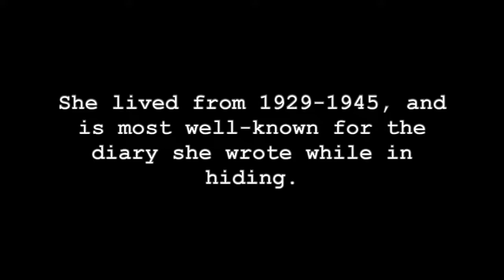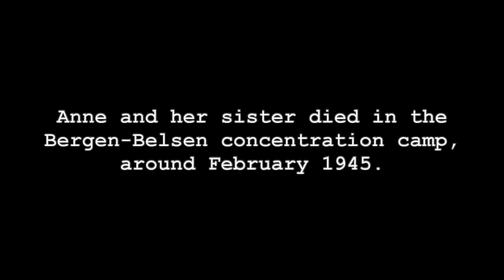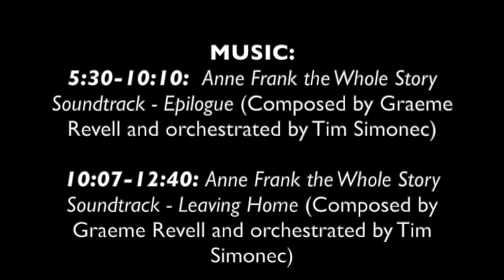Anne Frank: Her Life in Photographs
This video pays tribute to the memory of Anne Frank, famous diarist and Holocaust victim, by portraying her life through photographs.

Anne Frank: The Biography - Melissa Müller
Treasures from the Attic: The Extraordinary Story of Anne Frank's Family - Mirjam Pressler
Anne Frank Remembered: The Story of the Woman Who Helped to Hide the Frank Family - Miep Gies & Alison Leslie Gold

***I claim the rights to none of these images or the background audio. The images are all copyright ANNE FRANK FONDS, BASEL. The music used is as follows:
0:00-03:39: The Diary of Anne Frank - End Theme (Composed by Charlie Mole)
3:39-5:33:  Anne Frank the Whole Story Soundtrack - Epilogue (Composed by Graeme Revell and orchestrated by Tim Simonec)
5:30-10:10:  Anne Frank the Whole Story Soundtrack - Epilogue (Composed by Graeme Revell and orchestrated by Tim Simonec)
10:07-12:40:  Anne Frank the Whole Story Soundtrack - Leaving Home (Composed by Graeme Revell and orchestrated by Tim Simonec)